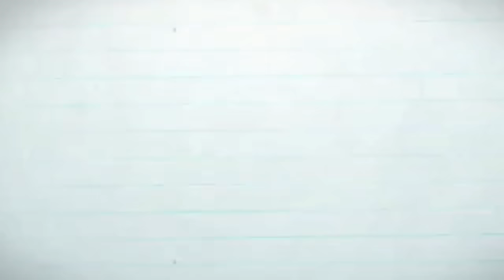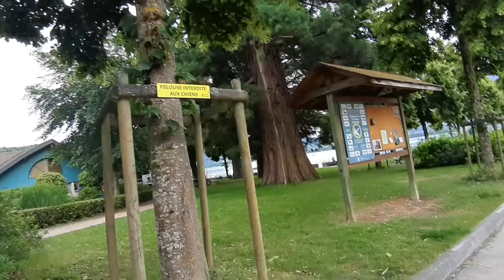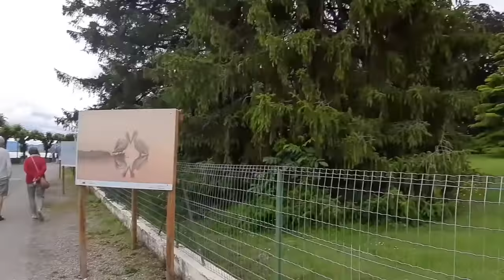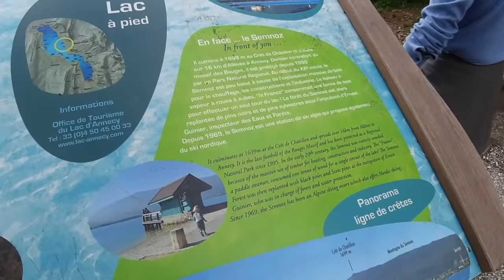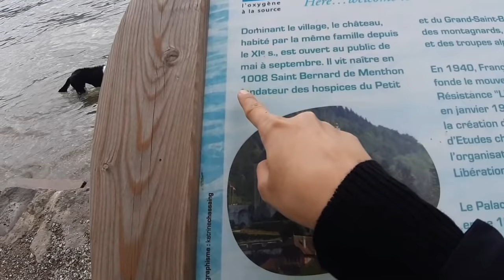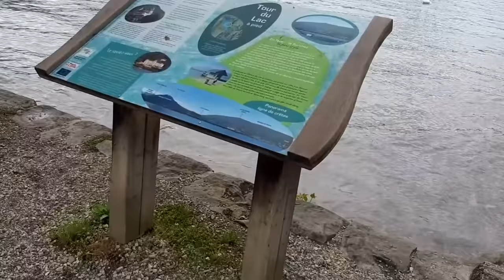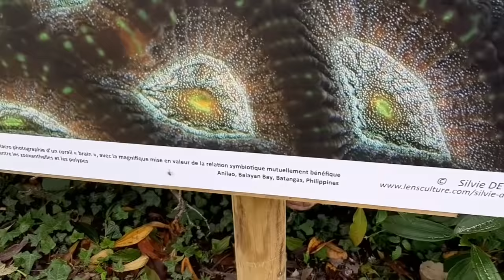NAGPUNTA SA PINAKA MALINIS NA LAKE SA EUROPE| LAKE ANNECY | Pinay in France | Filipina and foreigner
WOW! JUST WOW! THE CLEANEST LAKE IN EUROPE.

It would mean a lot if you hit the subscribe button and ring the bell, so you will be notify whenever I upload new video and please share (kung gusto niyo lang po)